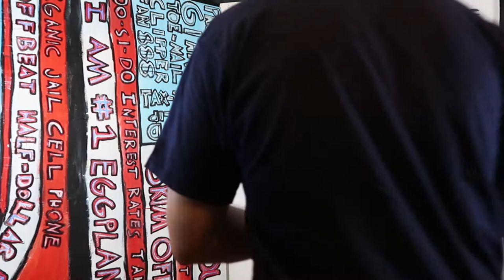Pop Art - Not To Fear - Mandy Whorwal - Paint Tutorial - Comic Art